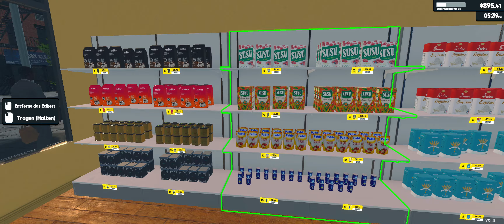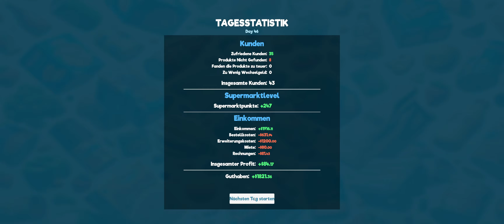Supermarket Simulator [Early Access] #25 - Endlich hilft uns jemand! | Restocker Update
Let´s Play Supermarket Simulator [PC] [EarlyAccess]

► KANAL UNTERSTÜTZUNGSMÖGLICHKEITEN ◄

► SOCIAL MEDIA ◄

► MEIN COMPUTER ◄

► SONSTIGE HARDWARE ◄